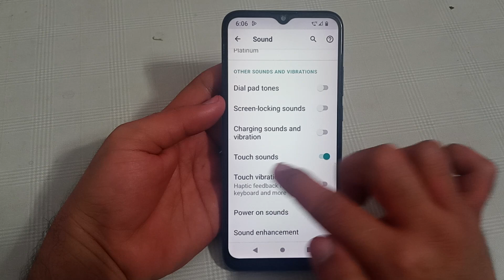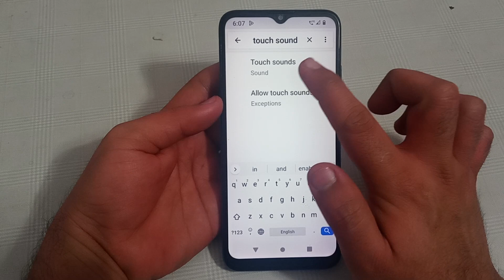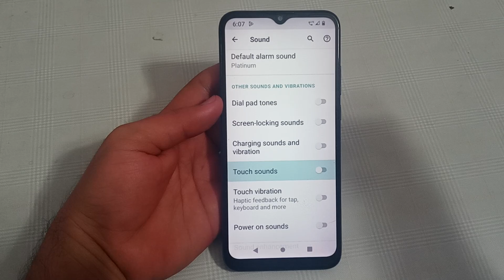LG w11 mein touch sound disable Karen, how to disable touch sound in LG w11